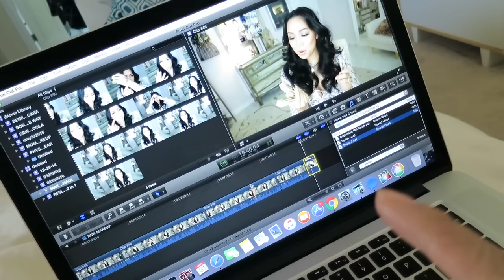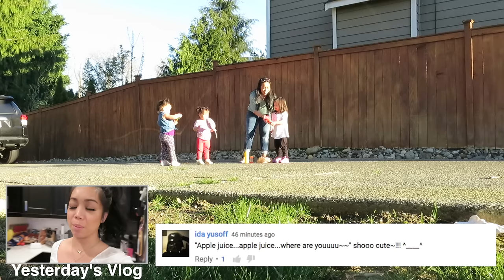Sweet Julianna Bear - March 31, 2016 - ItsJudysLife Vlogs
Judy's Links

Benji's Links

Vlog Camera We Use:

Blendtec Blender